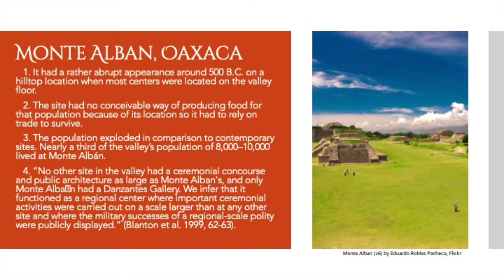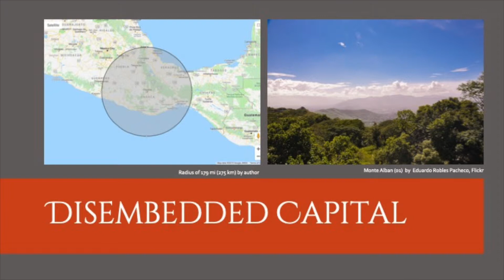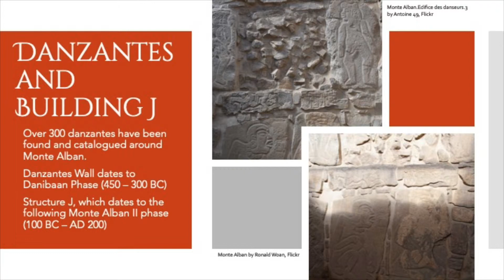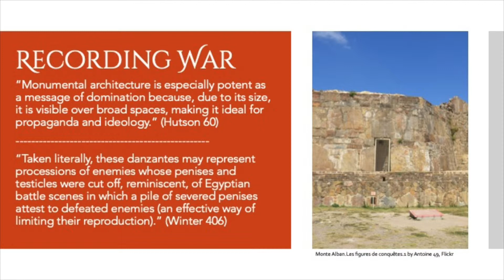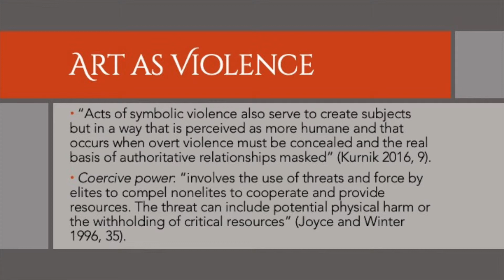The Danzantes' Dance of War at Monte Alban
“The Danzantes Dance of War at Monte Alban: Interconnected Polities and Violence in a Disembeded Capital,” Presented at Graduate Conference: “Violence in a Connecting World” Global History Initiative. Queens University, Kingston, Ontario. March 21-22, 2019.

In terms of Mesoamerican violence, the sacrificial practices of the Aztec Alliance and Maya polities come to mind. However, these studies overlook the manifestations of violence that existed in the Oaxaca department of Mexico in the Formative/Preclassic period. Relatively obscure outside of Latin American archaeology, the site of Monte Alban was one of the first inter-regional cosmopolitan centers in Mesoamerica, rising to prominence between 100 BC – AD 200. The site refined influence over the Oaxacan highlands, but also coming into conflict with polities beyond their boundaries that ultimately ended in war. Here I show how Monte Alban used visual representations of violence and death in the Danzantes reliefs as a tool for demonstrating their control over far-flung populations that were now subservient to a disembedded capital. Disembedded capital meaning that the executive and leadership decisions were carried out at a site separate from that of daily life. These stone slabs display the artistic rendering of the dismembered body of slain combatants, standing as a metonym for the defeated city-state. I propose that by showing them so openly at a site where there would be representatives of the defeated and possible political allies, Monte Alban was enacting a violence in itself; the threat of domination and the promise of subjugation to their regime.